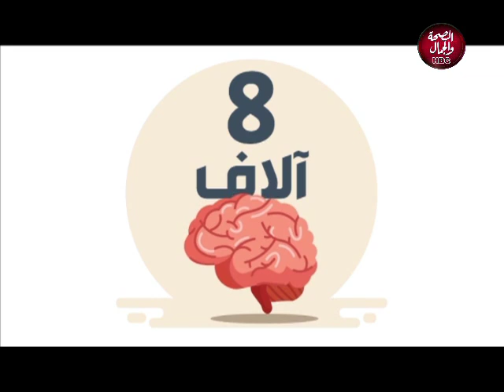من احياها | الصحة النفسية وكيفية التعامل مع الطفل المريض - جمعية إنقاذ حياة طفل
تقديم | مروان عبد الشافي
و في ضيافته | د/ عبد الحافظ عمران استشاري امراض المخ و الاعصاب و الطب النفسي